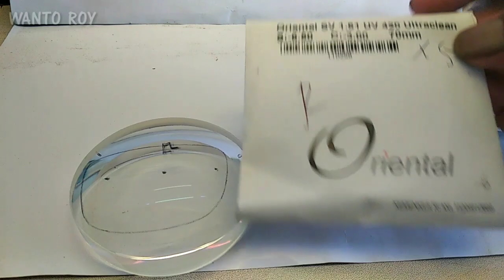lensa anti radiasi uv 420.oriental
lensa anti radiasi oriental uv420